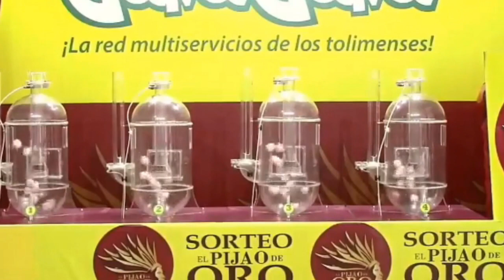PIJAO DE ORO Resultado del MIÉRCOLES 08 DE JUNIO del 2022 ✅🥇🔥💰